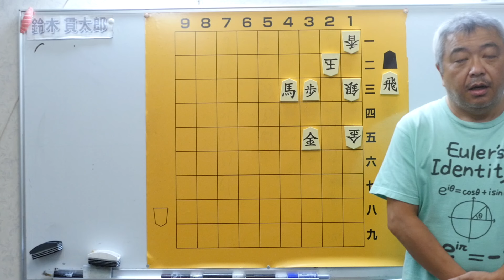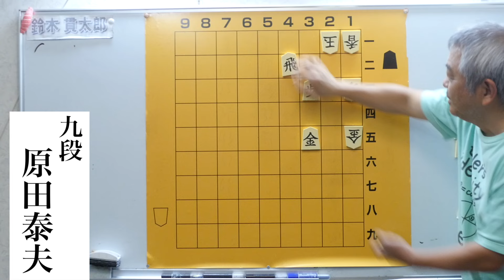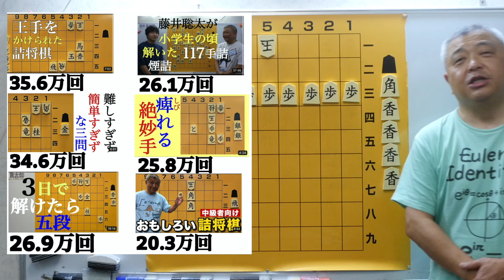毎日詰将棋その４９(うっかり警報)